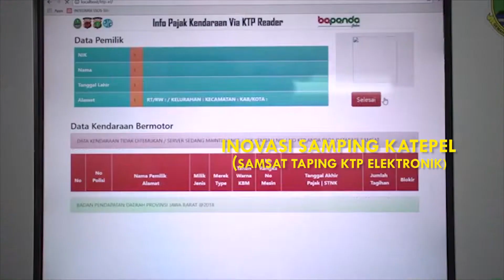Penghargaan ASN Berprestasi Gubernur Jawa Barat